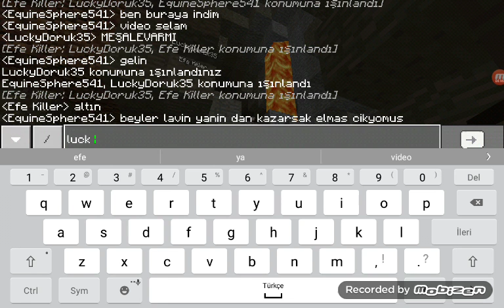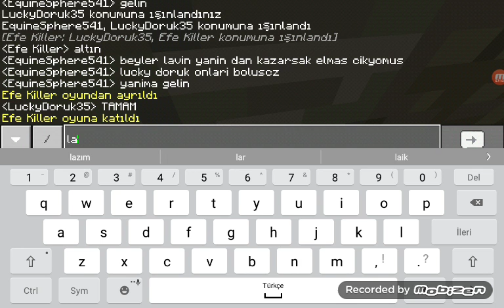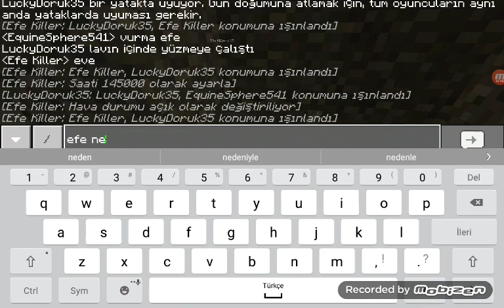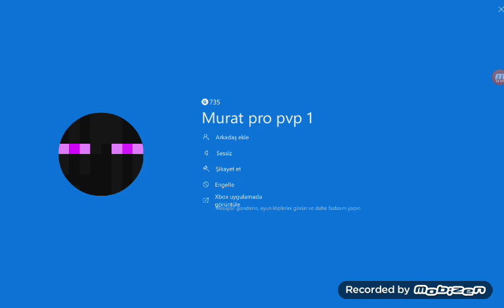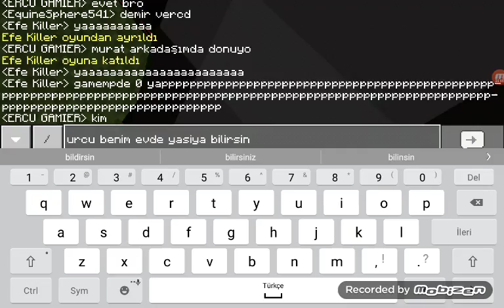Arkadaşlarla video ik defa